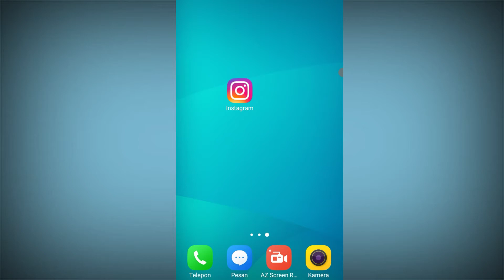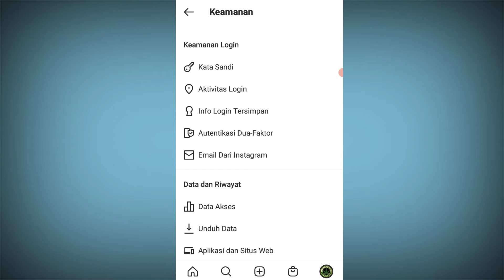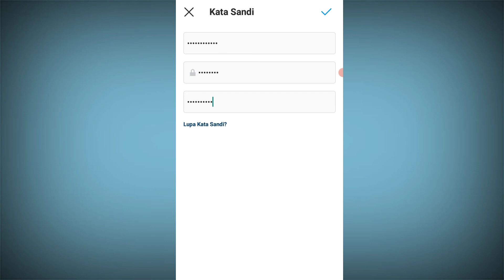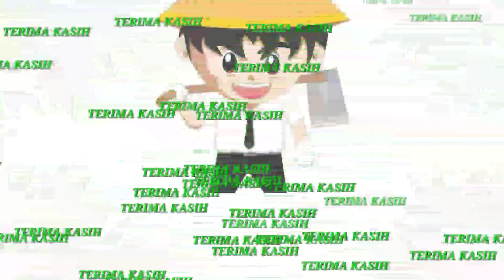Cara mengganti kata sandi instagram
Tutorial tentang Cara mengganti kata sandi instagram